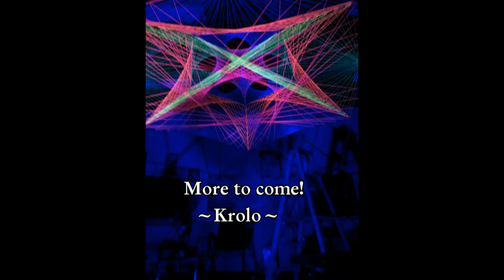String Theory Dome Fusion Factory build part 1. Time Lapse